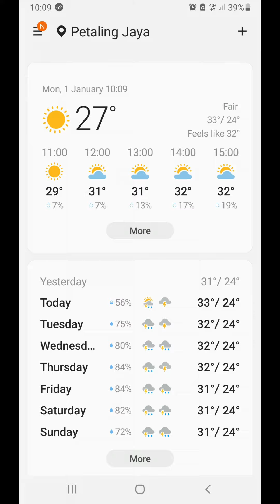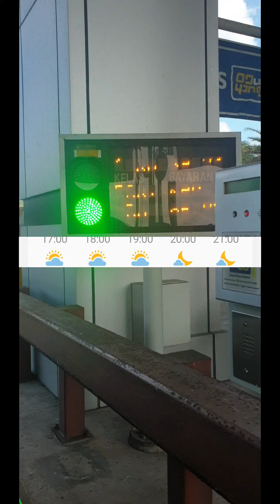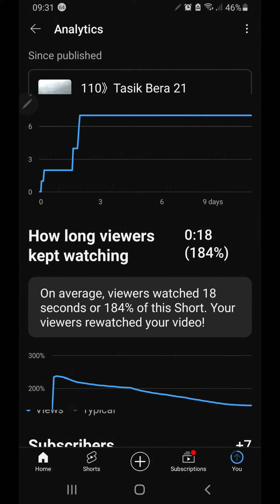230》1 January 2024 First Zoology Graduate as CEO Sarawak Forestry Corporation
First Zoology Graduate as CEO Sarawak Forestry Corporation